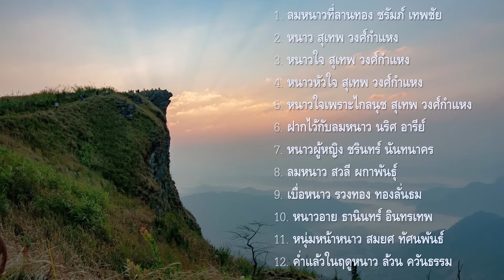หนาว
00:00 01 ลมหนาวที่ลานทอง - ชรัมภ์ เทพชัย - คำร้อง/ทำนอง สาริกา
03:18 02 หนาว - สุเทพ วงศ์กำแหง - คำร้อง/ทำนอง ศักดิ์ เกิดศิริ
06:31 03 หนาวใจ - สุเทพ วงศ์กำแหง - คำร้อง/ทำนอง มนัส ปิติสานต์
09:29 04 หนาวหัวใจ - สุเทพ วงศ์กำแหง - คำร้อง เกษม ชื่นประดิษฐ์ ทำนอง สมาน กาญจนะผลิน
12:36 05 หนาวใจเพราะไกลนุช - สุเทพ วงศ์กำแหง - คำร้อง "สุนทรภู่"(นิราศพระบาท)+นคร ถนอมทรัพย์ ทำนอง นคร ถนอมทรัพย์ Cr:daorueng3000
15:29 06 ฝากไว้กับลมหนาว - นริศ อารีย์ - คำร้อง/ทำนอง อ.กวี สัตโกวิท

18:40 07 หนาวผู้หญิง - ชรินทร์ นันทนาคร - คำร้อง/ทำนอง สุรพล โทณะวณิก
21:46 08 ลมหนาว - สวลี ผกาพันธุ์ - คำร้อง ท่านผู้หญิงสมโรจน์ สวัสดิกุล ณ อยุธยา ทำนอง พระราชนิพนธ์ในพระบาทสมเด็จพระเจ้าอยู่หัวภูมิพลอดุลยเดช
24:42 09 เบื่อหนาว - รวงทอง ทองลั่นธม - คำร้อง/ทำนอง สุรพล แสงเอก
27:21 10 หนาวอาย - ธานินทร์ อินทรเทพ - คำร้อง/ทำนอง จงรัก จันทร์คณา
30:19 11 หนุ่มหน้าหนาว - สมยศ ทัศนพันธ์ - คำร้อง/ทำนอง พยงค์ มุกดา
33:10 12 ค่ำแล้วในฤดูหนาว - ล้วน ควันธรรม - คำร้อง/ทำนอง ล้วน ควันธรรม